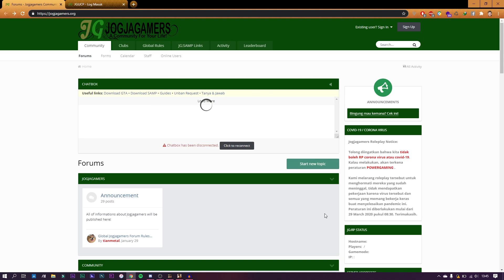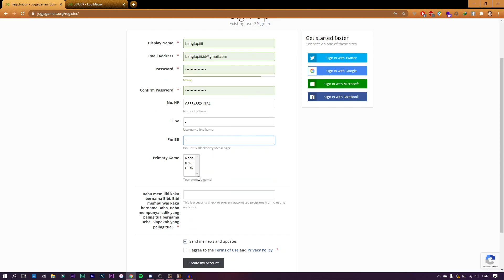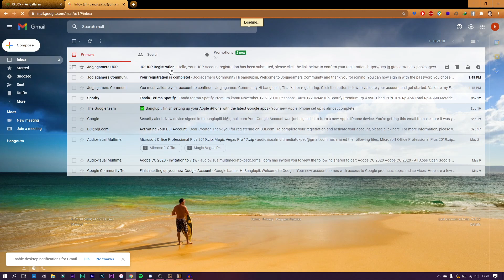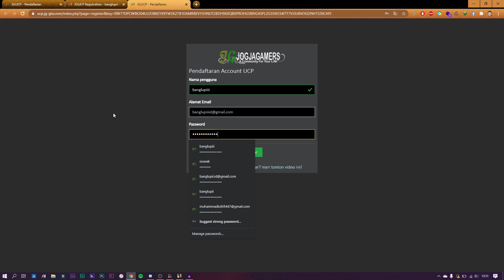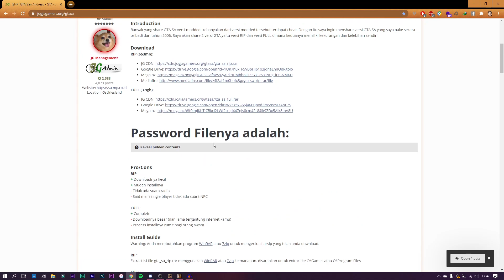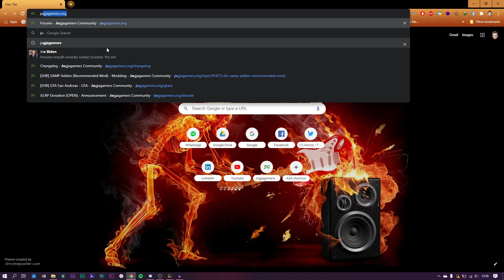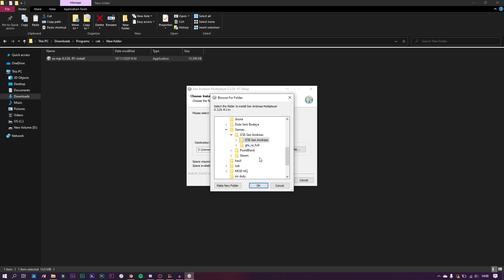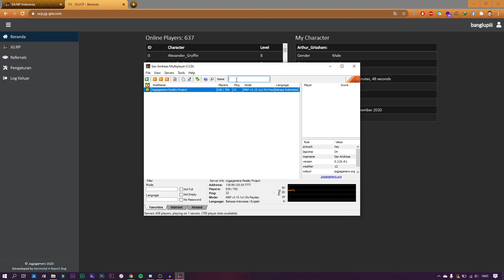JGRP - Tutorial Membuat Akun Forum & Akun UCP GTA San Andreas di Server Jogjagamers Reality Project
Halo temen-temen, di video kali ini aku memberikan info  tentang  bagaimana cara membuat Akun Forum & Akun UCP GTA San Andreas di Server Jogjagamers Reality Project. Tonton sampai selesai agar kalian mengerti ya. Jika ada yang ingin ditanyakan bisa langsung aja di kolom komentar ya.

Buat temen -temen jangan lupa selalu pantengin channel ini karena bakalan ada info dan update terbaru tentang GTA San Andreas Roleplay di server Jogjagamers Reality Project. Jangan lupa juga samperin website JGRP buat cari tau tentang GTA San Andreas di server Jogjagamers Reality Project ini.
Selamat menikmati video ini dan sampai jumpa di video selanjutnya!!!

Share ke temen-temen jika video ini menarik bagi kalian.

Buat yang mau mabar dan diskusi serta sharing bareng bisa gabung discord ya!!!

Untuk temen-temen yang mau bermain GTA San Andreas di server Jogjagamers roleplay, bisa klik link dibawah ini :

Tagline :
jgrp
jgrp gta sa
jgrp update terbaru
jgrp garasi
jgrp builder
jgrp house
jgrp rumah
jgrp flat
jgrp apartment
jgrp bisnis
jgrp modshop
jgrp impound license
jgrp heavy license
jgrp medium license
jgrp light license
mechanic impound
aircraft repair center
new modshop
lokasi baru modshop
jgrp tutorial
GTA San Andreas
GTA SA JGRP
Jogjagamers Reality Project
robbery
ngerob
trucker
builder
farmer
jgrp roleplay
jgrp lelang
jgrp sapd
jgrp safd
cara membuat akun
cara membuat akun forum jgrp
cara membuat akun ucp gta
cara membuat akun gta san andreas
cara membuat akun Jogjagamers Reality project

Donasi
Bisa Donasi via OVO, Gopay, Dana dan LinkAja